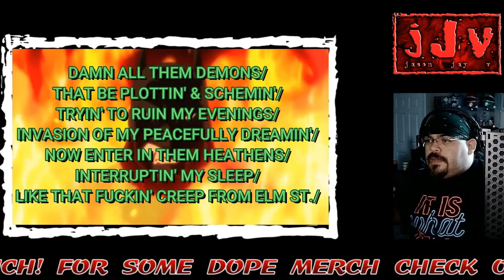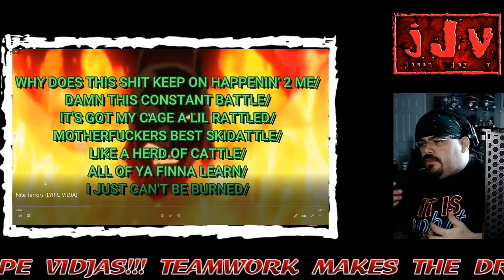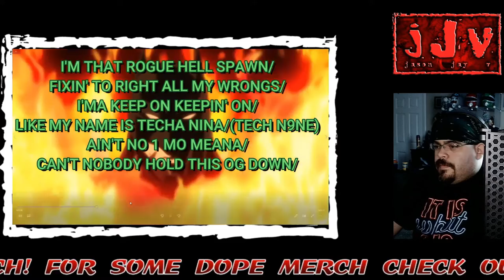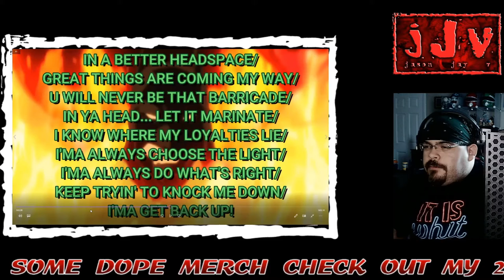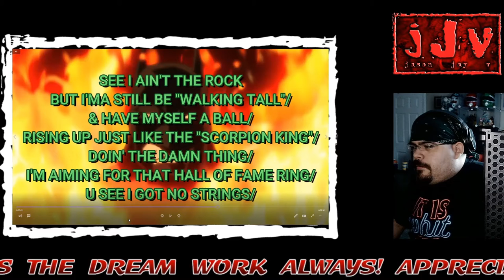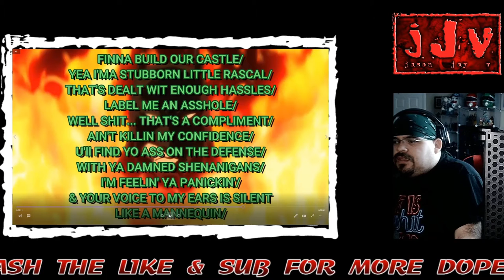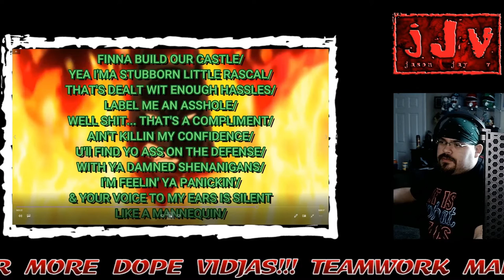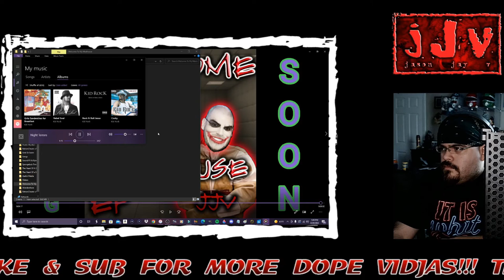Method 2 Da Madness || Ep. 005 || Nite Terrors